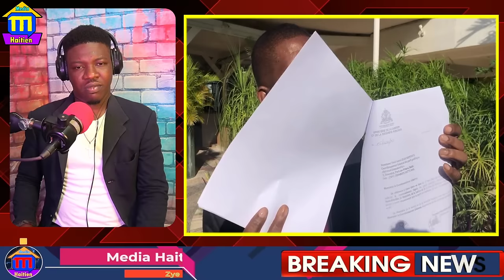Guy Philippe Pran Nan konplo Ariel Henry fe moun sezi, Towo A Poko Demisyone Vre.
.Guy Pran Nan konplo  Ariel fe moun sezi, Towo A Poko Demisyone Vre.